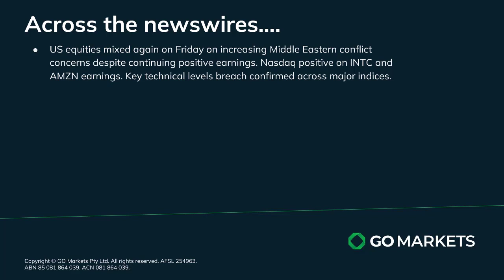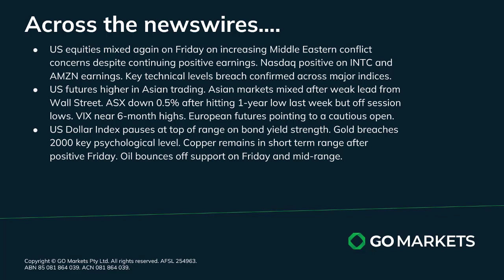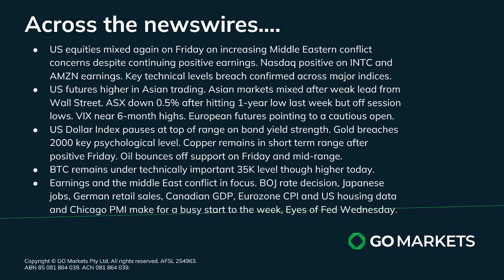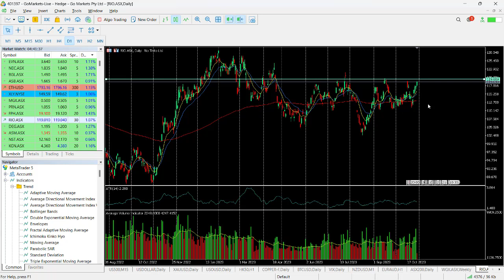GO Market update and Charts of the Day - GBPAUD and RIO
Plenty for markets to digest as US and global indices generally trade near key technical levels, earnings season raps up in the US, the middle East conflict escalation and interest rate decisions out of the US, BOJ and the UK.
BTC and gold look to move higher again this week after testing multi-month highs.

Melbourne.